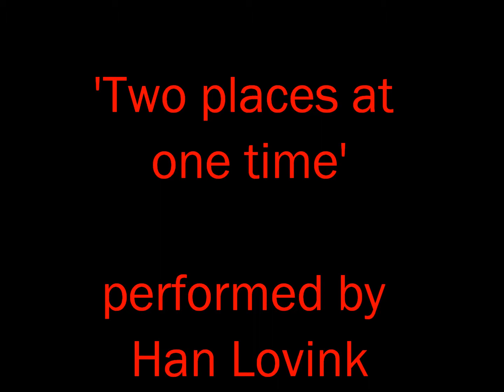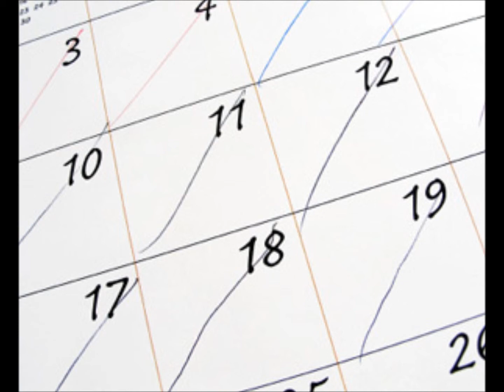Two places at one time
opname uit 2005 van mijn cd 'Tales of the Rooster's Inn'